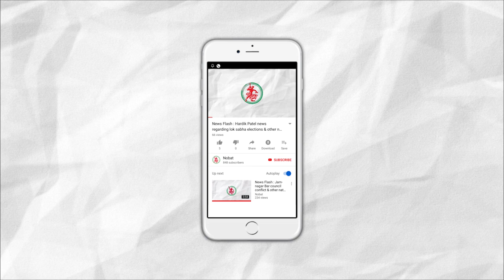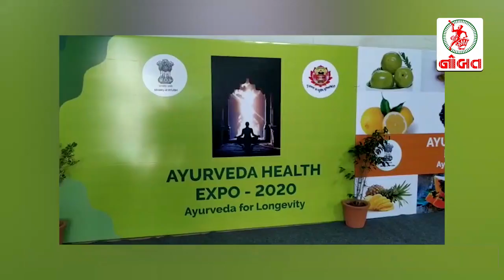News Flash: જામનગરમાં ‘આયુર્વેદ સ્વાસ્થ્ય’ મેળો યોજાયો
1. 435 new borns died in the year 2019 in Jamnagar's GG Hospital
2. Three Medical Representatives caught from Jamnagar's GG Hospital
3. Delhi Elections to be held on 8th February 2020
4. 'Ayurved Swasthya' mela organised in Jamnagar
5. Saurashtra Cricket Associations gets new Functionary's
6. People gets Relief as Cold decreases in Jamnagar